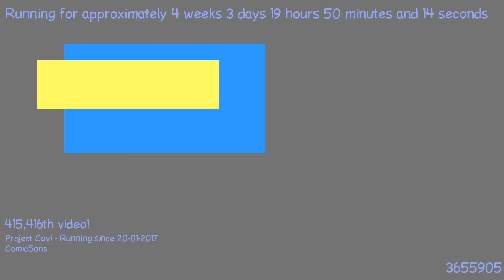1487699666 - Webdriver Cavi - F_0